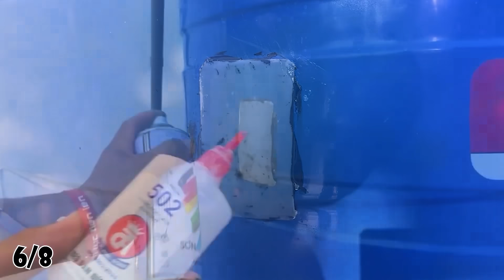I Never Have to Buy Water Again! How to Make Free Water Directly from PVC Drainage Pipe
Have you ever wondered how to get clean water without constantly buying it? In this video, I’ll show you how I never have to buy water again by using PVC drainage pipe. With a few simple steps, you can learn how to get clean water directly from PVC drainage pipe, saving you both time and money. This method is easy to follow and provides an efficient way to ensure you never have to buy water again. Watch as we demonstrate how to get clean water directly from PVC drainage pipe, offering a reliable solution for your everyday needs!

© Copyright by  Holic Creation ☞ Do not Reup